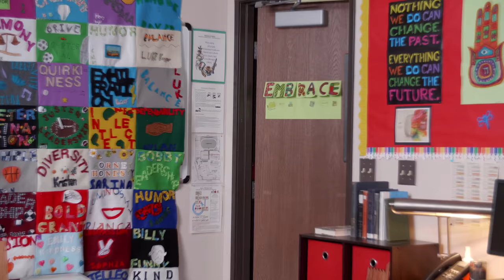SLINGSHOT TO THE FACE!! MTV'S SILENT LIBRARY REMAKE! EPISODE 2.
EPISODE 2 OF KNOCKOFF SILENT LIBRARY. The first one was so good, we had to make a second... that, and because it was cost efficient. This is the off-brand version of MTV's show, Silent Library. Secret information down below:

Hahaha, the secret information line got you...

WEAR MY CLOTHES.

Shout out to my dank team! Thank you for creating with lil ol’ me.

Thank you to Laurel Hall School! You should sage your library.
Producer: Jason Chen
Supervising Producer: Tracy Chitupatham
Production Assistant: Kari Gatson
Creative Directors: Liza Koshy and Cory Pitkavish (@korywithastory)
Videographers: Cory Pitkavish, Evan Butka, Ben Meredith
Editors: Cory Pitkavish and Liza Koshy
Sound: Leo Chor
Production Designer: Ben Ralston
Art Director: Yesha Hayes
Set Dresser: Gabriel Gonzales
3D Artist: Duncan Rawlings

Liza